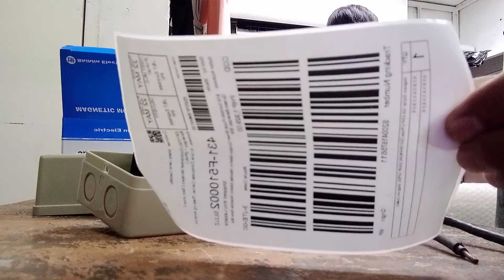Magnetic Starter 15A 5 HP 3 Phase 220V (SHIHLIN) MS-P15PBE, Magnetic Switch